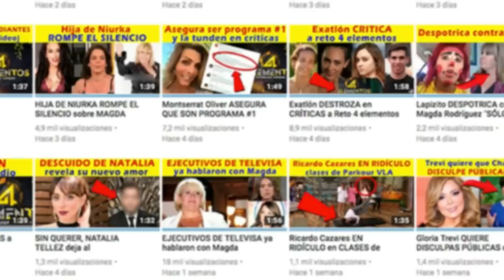Atala Sarmiento LLAMA MENTIROSA a Pati Chapoy: YO NO RENUNCIÉ a Ventaneando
Atala Sarmiento se lanza contra Pati Chapoy y la llama mentirosa pues dice que ella jamás renunció a Ventaneando.